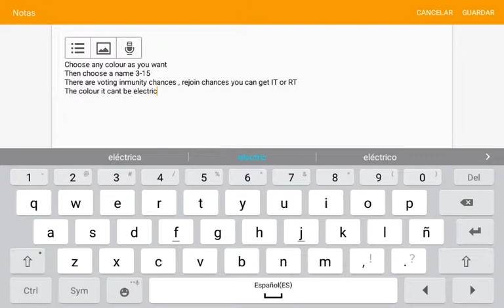Survivor sign ups (sign ups are closed!)